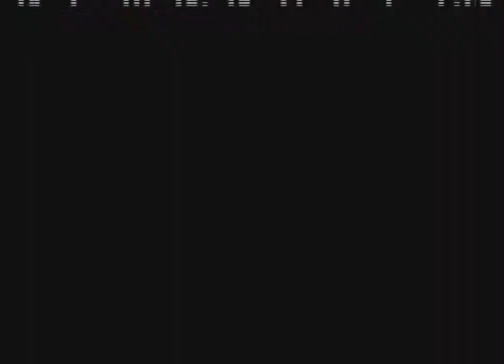WDAM WDBD Laurel Hattiesburg MS Jackson MS promos 2004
The Bernie mac show On the with Ryan Seacrest Boston Legal